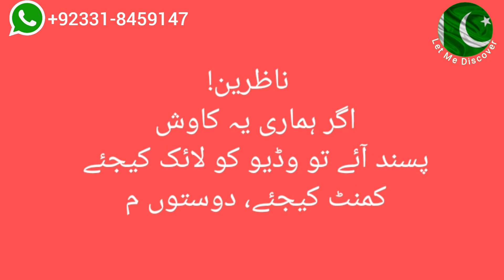Kalam Valley || وادی کالام || KPK || Swat Valley || Bike Tour || Let Me Discover